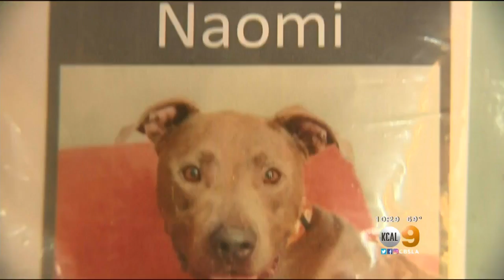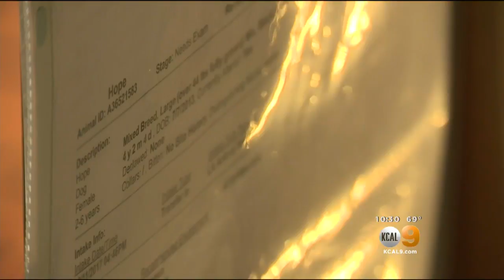Proposal To Remove Breed Labels From L.A. City Animal Shelters To Increase More Pit Bull Adoptions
Supporters say every pet should be treated as an individual and not based on its breed. Rachel Kim reports.